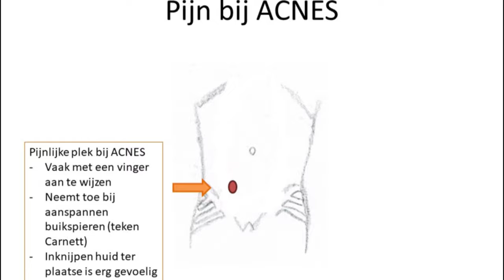Dagboek Acnes deel 3